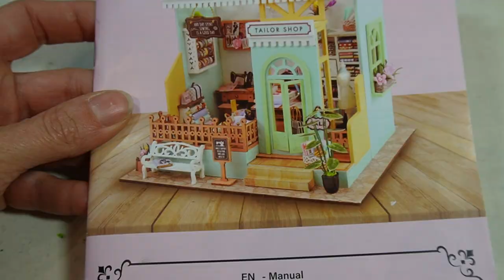Super easy mini ribbon display for my mini tailor shop (Mini présentoir à rubans atelier de couture)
Hi,
I am working on making a miniature of a tailor shop.Since this kit is cheap quality, I made modifications so that the result is more to my liking and more realistic.
I'm sharing with you some of the stages of my work (unfortunately not all because my camera failed me at some point and I lost a lot of what I had filmed for you!). I hope this will inspire you for your own creations and give you ideas for customizing your miniature kits to make them your own.

In this first video, I make a cute ribbon display. It is so easy to replicate that I'm sure you can make it for your own mini taylor shop or the sewing room of your dollhouse.

Happy crafting

Salut,
je travaille à réaliser un kit miniature de chez Action: une boutique de tailleur. Ce kit n'étant pas d'une excellente qualité, j'y apporte des modifications pour que le résultat soit plus à mon goût et plus réaliste.
Je partage avec vous certaines des étapes de la réalisation (malheureusement pas toutes car ma caméra m'a lâché en cours de travail et j'ai perdu beaucoup de ce que j'avais filmé pour vous!). J'espère que cela vous inspirera pour vous propres créations et vous apportera des idées pour customiser vos kits de miniatures afin de les personnaliser.

Dans cette première vidéo, je réalise un mignon présentoir en ruban. Il est si facile à reproduire que je suis sûre que vous pouvez le fabriquer pour votre propre mini atelier de couture ou pour la salle de couture de votre maison de poupée.

Happy crafting